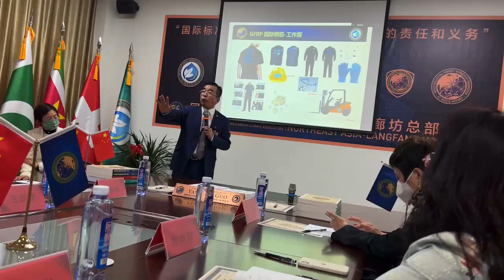국제기구 세계녹색기후기구GGG, 교육 /IO(INGO)-WORLD GREEN CLIMATE ASSOCIATION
Requests for cooperation into implementing the international law rules to the United Nations of IO-WGCA cilmate environment

IO-WGCA-IAB.EUROPE.INTERNATIONAL ORGANIZATION.(IO-WGCA)

INTERNATIONAL ORGANIZATION-WORLD GREEN CLIMATE ASSOCIATION(ORGANIZATION)

8.ASIAN. AFRIAC .UNION SUPPORT WHQ IO-WGCA.

13. HISTORRICAL OF IO-WGCA